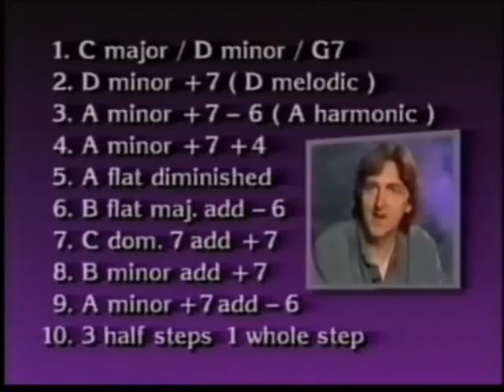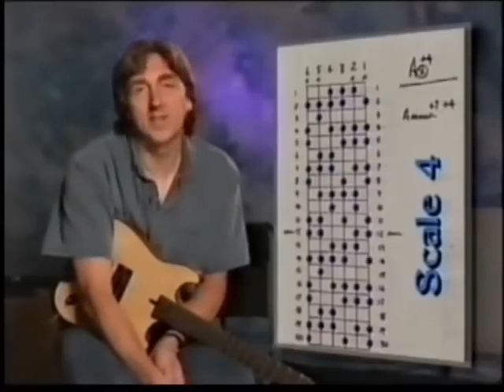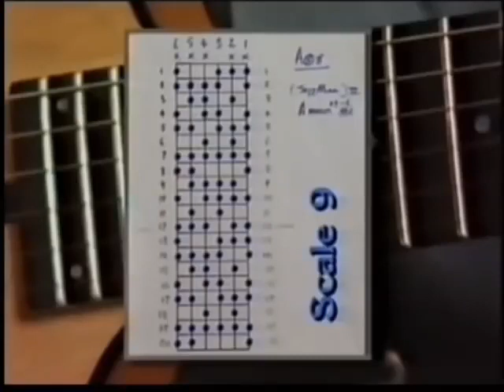Allan Holdsworth's approach to scales and how he visualizes the fretboard